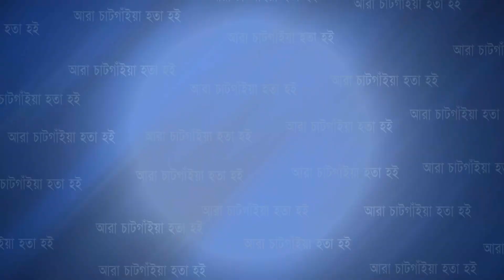মিরসরাইয়ে সড়ক দু র্ঘ ট না য় নি/হ/ত ৩, আহত ১ | Cplus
মিরসরাইয়ে সড়ক দু র্ঘ ট না য় নি/হ/ত ৩, আহত ১

Slogan: আরাঁ চাটগাঁইয়া হতা হই
Country: Bangladesh
Language: Bengali।Chittagong Language
Broadcast area: Online